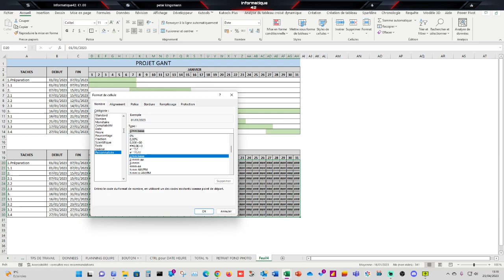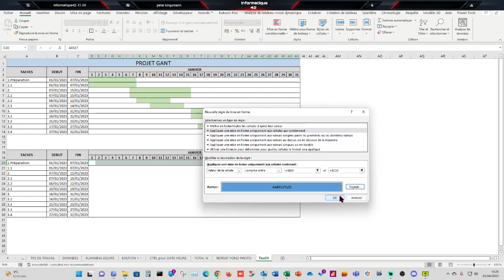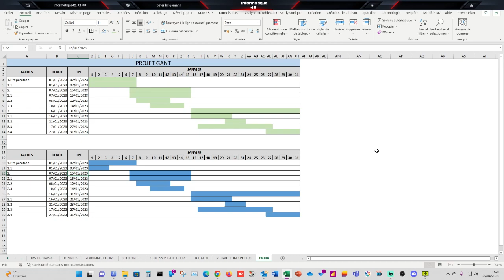EXCEL Creer un GANT pour gérer un projet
Dans cette vidéo, je vais vous apprendre à créer un GANT pour gérer vos projets dans Excel.